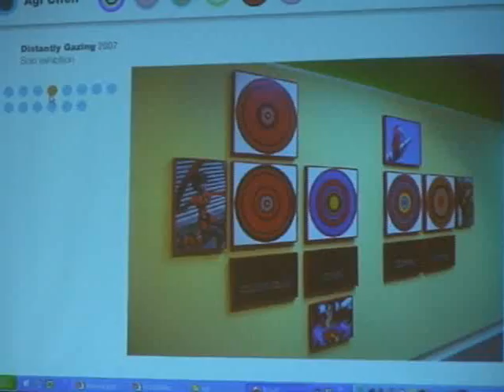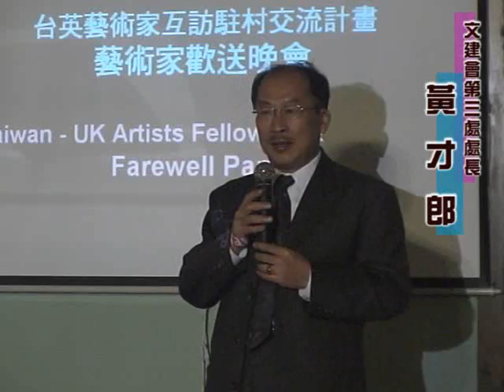文建會-文建會台英藝術家互訪駐村交流計畫藝術家歡送晚會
為了增進英國與台灣兩國間的藝術文化交流，英格蘭藝術委員會與行政院文建會特別於92年規劃這項促進藝術家互駐訪問交流計畫，提供兩國藝術家們互訪在駐地藝術村從事為期3個月的實務研究，並與其他國際藝術家一起實驗不同的文化觀點與新理念。
本計畫結合英格蘭文化藝術委員會、英國文化協會、訪問藝術及文建會，三屆以來，共計協助兩國13名藝術家完成駐村訪問計畫，獲得極大迴響。這些藝術家歸國後有些持續在該國進行創作發展，有些則因駐村之機緣在海外獲得市場機會。此計畫不僅使文建會的文化交流更加具彈性與實質成效，對個別藝術家更帶來創作歷程的巨大刺激，同時負責接待的藝術村亦可增加跨國藝術家交流網絡。
　　第三屆（96年）台灣的獲選人有二，一為舞蹈類的高沛齡駐村點在英國的羅浮堡大學，一為視覺藝術類的陳怡潔駐村於獨立舞團，她們都是國內優秀的藝術工作者，兩人已於12月中旬返國。英國的獲選人為跨領域創作藝術家Susan Stockwell，Susan Stockwell已於九月駐村於台北國際藝術村，也將於聖誕節前完成交流計畫返回英國。
這個計畫提供英國與台灣之間劃時代的深度文化交流機會，並增進兩國間近一步的認識，協助彼此的文化藝術提升，文建會表示與英格蘭藝術委員會、英國文化協會及訪問藝術等單位合作愉快，也非常感謝歷年接待台英兩國藝術家的接待單位台北國際藝術村、羅浮堡大學、獨立舞團等單位，熱情的安排藝術家駐訪計畫及資源整合，協助藝術家與兩國藝術界建立聯線的機會。也期待未來能繼續與英國有後續的合作的機會。